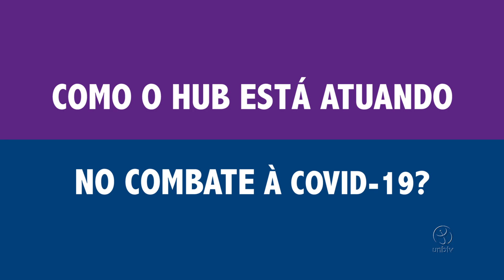Covid-19: Como o HUB está atuando no combate a Covid19 ?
Desde o final de janeiro quando a Organização Mundial de Saúde decretou emergência internacional pelo coronavírus, o HUB tem se organizado, assim como toda a rede EBSERH para o enfrentamento dessa pandemia. A superintendente do hospital conta como tem sido essa atuação.

Equipe:
Produção: Daniele Gruppi
Edição: Sérgio Neves

UnBTV - Abril/2020